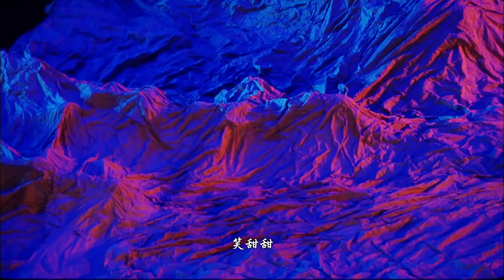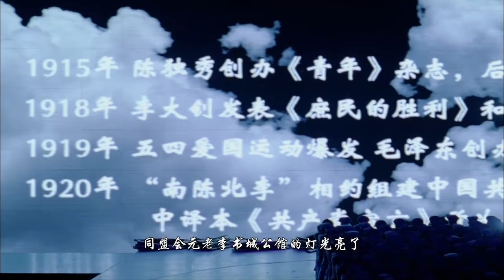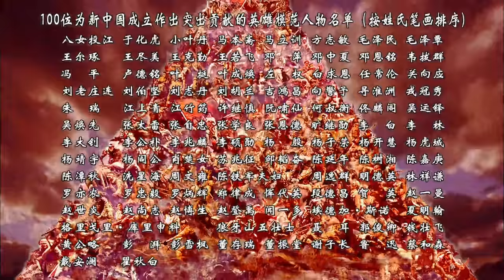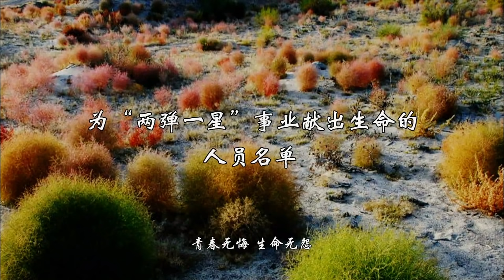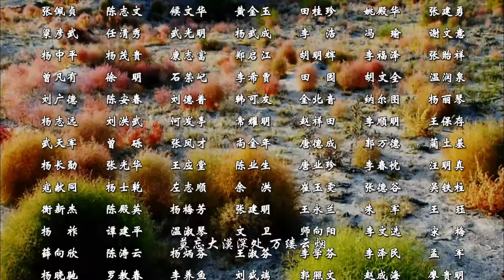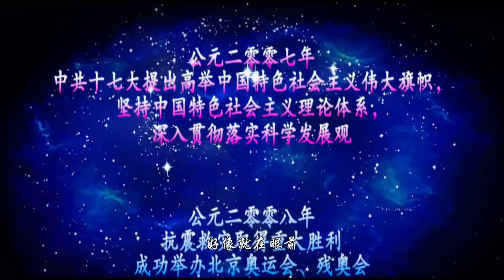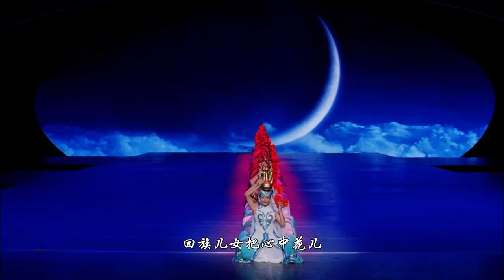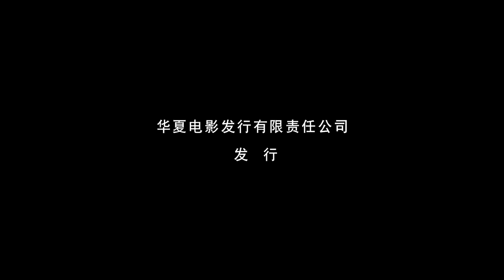《复兴之路》舞台艺术电影 大型音乐舞蹈史诗 （宋祖英 / 田华 / 陈铎 / 彭丽媛 / 阎维文 / 韩红）| new movie 2020|最新电影2020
【内容简介】
这是宏伟的史诗
　　这是浪漫的画卷
　　这是奋进的号角
　　这是神圣的庆典
　　大型音乐舞蹈史诗《复兴之路》以高度的历史概括和崭新的艺术创造，生动表现了中华民族从1840年到2009年一百六十九年的历史。再现了中华民族在危难中崛起、在拼搏中奋进的光辉历程，充分说明了是历史和人民选择了马克思主义、选择了中国共产党、选择了社会主义道路；是中国共产党领导中国人民走上了民族独立和民族解放的道路，走上了社会主义革命和社会主义建设的道路，走上了改革开放和现代化建设的道路。《复兴之路》必将以深刻的思想内涵和强烈的艺术感染力，去激发全国各族人民为实现中华民族伟大复兴不懈努力的决心和信心。